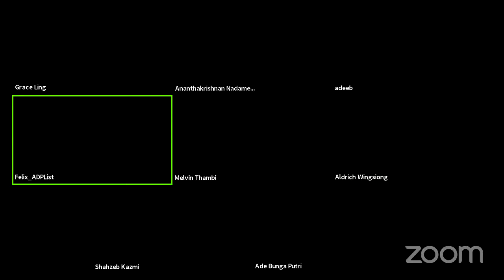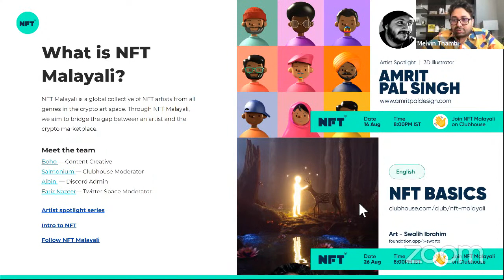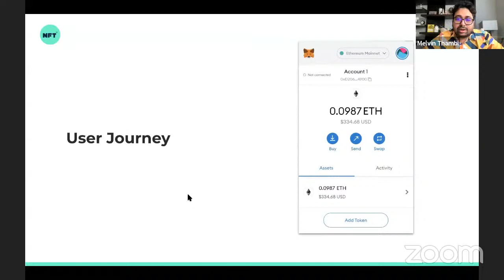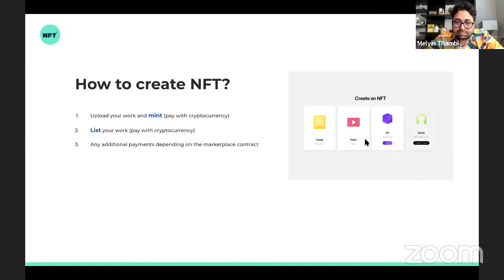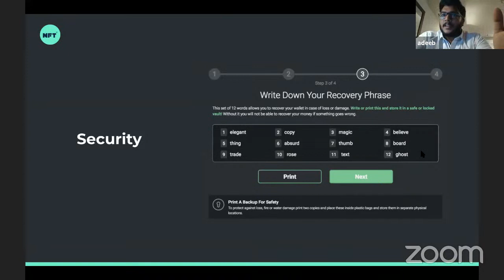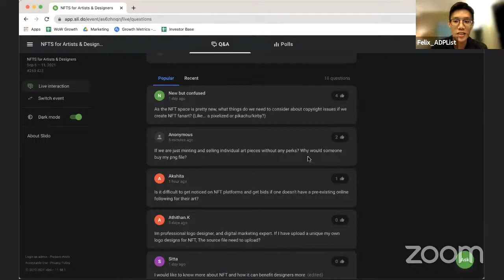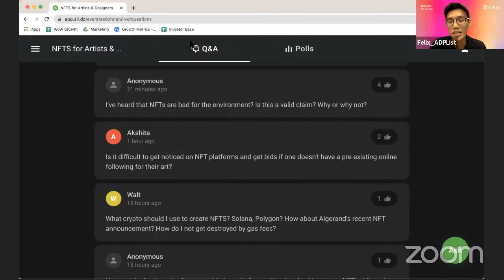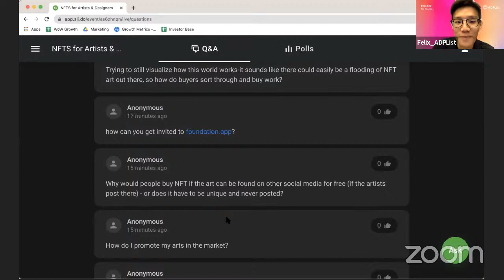NFTS for Artists & Designers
What are non-fungible tokens (NFTs) and why have they been selling for millions of dollars online? How are designers and artists at the helm of this?

Design Buddies and ADPList welcome Melvin Thambi, Ananthakrishnan Nadamel, and Adeeb Abdul and experts to discuss all things NFT (non-fungible tokens) and how to succeed in it. They are from NFT Malayali, is a global collective of Malayali artists from all genres in the crypto art space.

​​​🐰 About Design Buddies
​​​Design Buddies is an inclusive design community aimed to connect and empower designers by providing free resources, events, mentorship, and more.